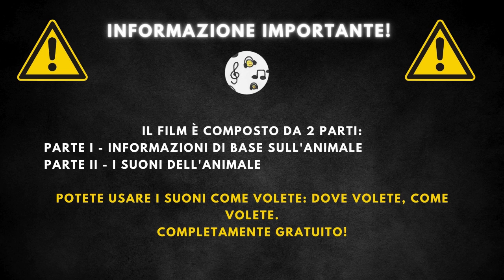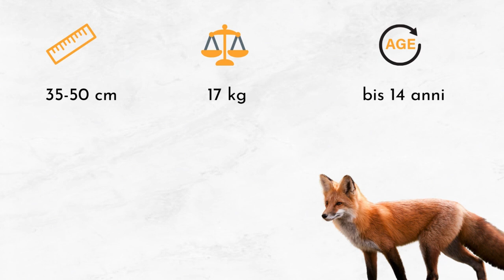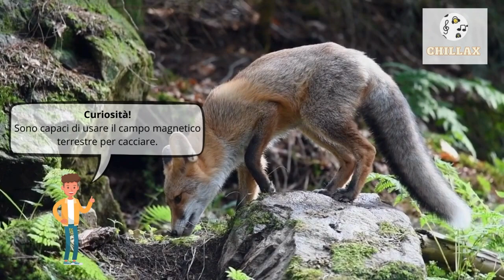Verso della volpe + descrizione 🦊 Verso volpe. Che verso fa la volpe? 🦊 🔈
00:00 Iscrizione
00:20 Informazioni di base
2:07 Verso della volpe

La volpe è un mammifero appartenente alla famiglia dei Canidae, noto per la sua astuzia e agilità. Questo animale è caratterizzato da un corpo snello, orecchie appuntite, muso affilato e una coda lunga e folta. Le volpi sono onnivore, adattabili a diverse diete e ambienti, rendendole presenti in molti ecosistemi in tutto il mondo.

Le volpi hanno una lunghezza che varia da 65 a 90 cm, con un peso compreso tra i 5 e i 15 kg. Possono vivere fino a 12 anni in natura. La loro pelliccia, che serve sia come camuffamento che come protezione dalle intemperie, può variare in colore da un rosso vivo a tonalità di grigio, marrone e persino nero, a seconda della specie e dell'habitat.

Le volpi sono predatori opportunistiche che si nutrono di una vasta gamma di alimenti. La loro dieta include piccoli mammiferi come roditori e conigli, uccelli, insetti, frutta e vegetali. Sono anche noti per visitare le aree abitate dall'uomo in cerca di cibo, come rifiuti o cibo per animali domestici lasciato all'aperto. Naturali predatori delle volpi includono lupi, grandi felini e l'uomo, sia per la caccia che per la difesa del bestiame e delle colture.

Le volpi sono estremamente adattabili e possono vivere in una varietà di ambienti, tra cui foreste, praterie, montagne, deserti e persino aree urbane. Sono più comunemente trovate in zone boschive, campi aperti e terreni agricoli. La loro capacità di adattarsi a diversi tipi di habitat le ha rese una delle specie di mammiferi selvatici più diffuse al mondo, presenti in tutto l'emisfero settentrionale dalla tundra artica alle zone desertiche.

Le volpi utilizzano più di 28 tipi di suoni diversi per comunicare tra loro.
Sono capaci di usare il campo magnetico terrestre per cacciare.
Possono correre fino a 50 km/h.
Le volpi rosse possono saltare oltre 2 metri in altezza.
Utilizzano la coda per bilanciarsi mentre cacciano o saltano.
Sono solitarie eccetto che nel periodo di accoppiamento.